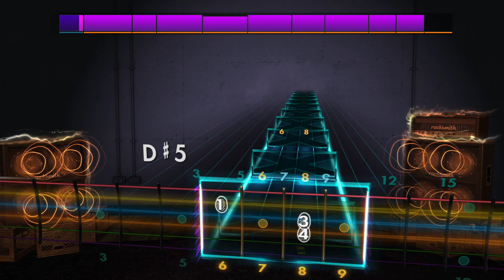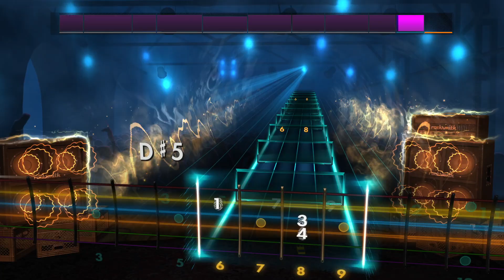Rocksmith 2014 CDLC - Hands on the Bible - Local H 99% Rhythm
Hands on the Bible - Local H
Chart by JF311